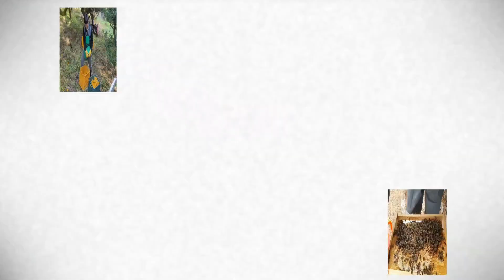이충 성적은?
토종벌 첫 이충 후 성적입니다